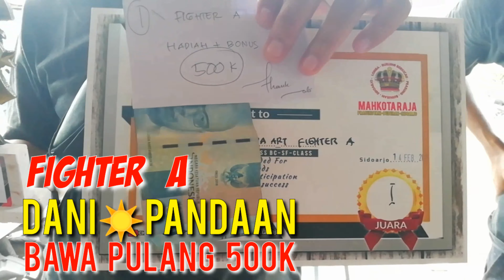DANI PANDAAN 💥 BAWA PULANG 500 RIBU🌈FIGHTER A